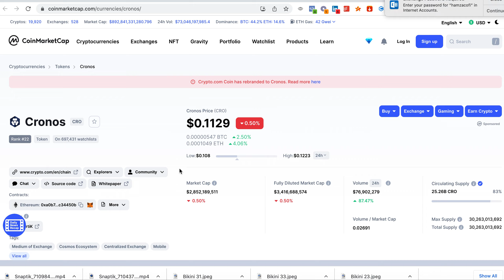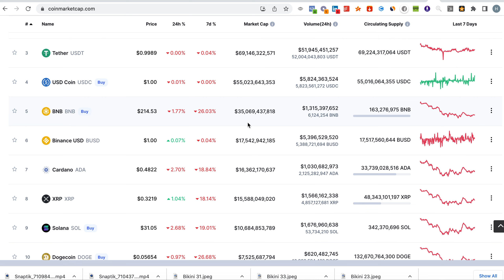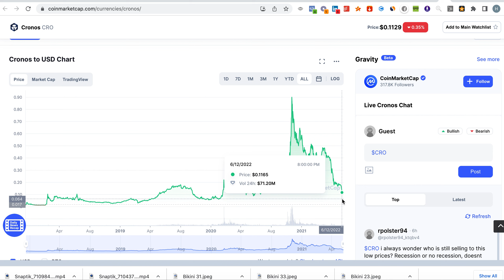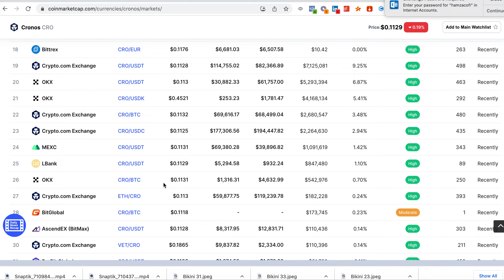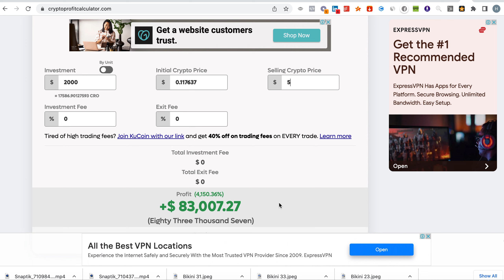CRONOS COIN (CRO) BEST COIN TO INVEST TODAY - 2000 USD PRICE CALCULATION MUST WATCH